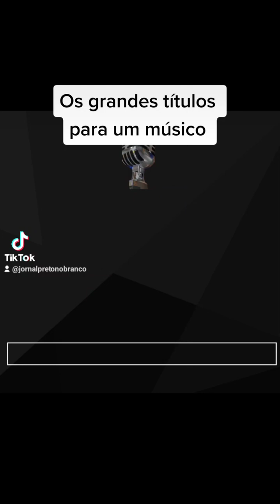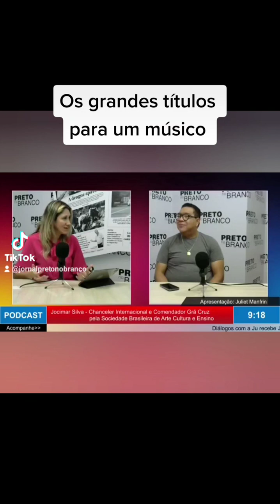Uma carreira tem que ser reconhecida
Jocimar Silva é comendador, chanceler internacional e comendador Grã Cruz pela Sbace (Sociedade Brasileira de Arte Cultura e Ensino).
Imortal da Paz pela OMDDH (Organização Mundial dos Defensores dos Direitos Humanos da ONU), Doutor Honório Causas pela Escola de Música do Brasil, comendador Grã Cruz pela OMDDH.

Mas afinal, você sabe o que esses títulos representam? Acompanhe no corre.